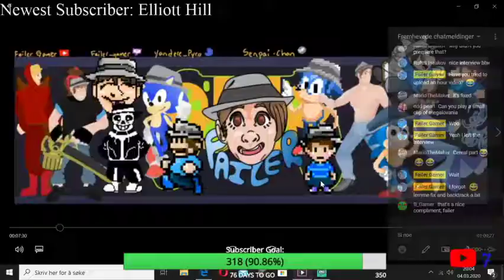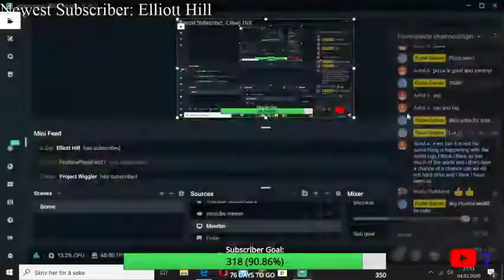Interview w/ Blue Television Games & LairGaming!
Shoutouts to Darby  & Lair for joining me on the interview, you can find them here: